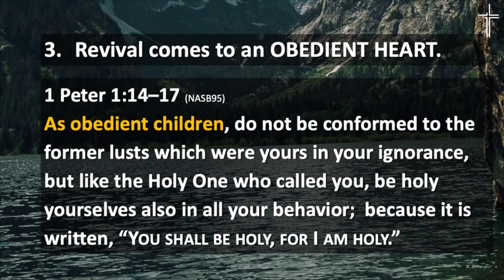Can You Do More Pull Ups Than a Marine?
Please join Mark Henry at Revive Church! We have services on Saturdays at 4 PM and Sundays at 8, 9:30 and 11 AM. (Note: We also stream the message at 11 AM CST / Live Stream